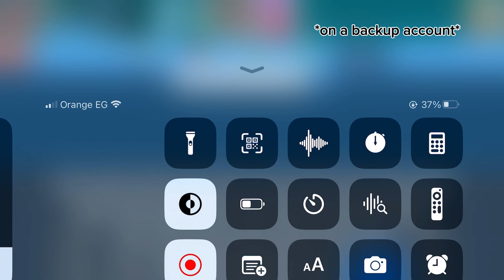Tut on how to make a smol avatar in bsp (blockstar planet)